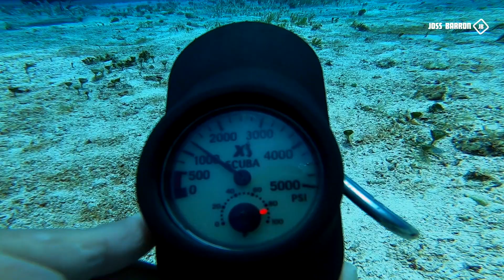Donde bucear en Cozumel / Barcos Hundidos / Tour en Cozumel.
Buceo en barcos hundidos a una profundidad de 10 metros en la isla de Cozumel.

Si les gustaria apoyarme para poder mejorar el contenido de este canal les dejo mi enlace de paypal para donaciones, muchisimas gracias.

POR SI TIENEN ALGUNA DUDA O ME QUIEREN SALUDAR LES DEJO MIS OTRAS REDES: